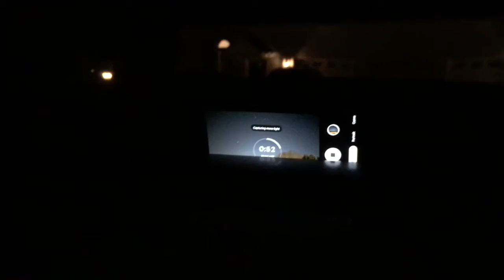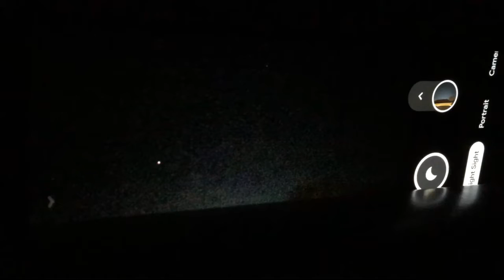my thoughts on TikTok (Christmas caroling)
new experiences for everything...

By hitting that red rounded-off button

WE ARE GROWING STRONG